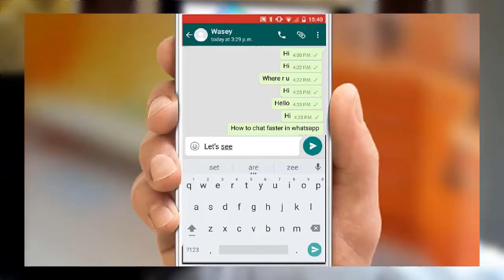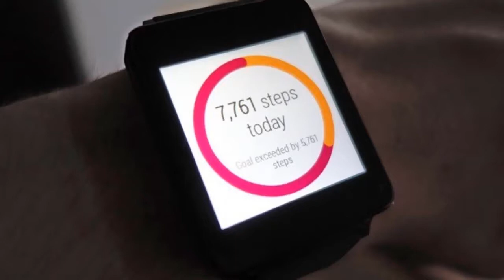ما هى البيانات الضخمة - Big Data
ما هي البيانات الضخمة و اسباب ضخامتها؟
اين تخذن كل هذه البيانات؟
هل يوجد احد يراقبك؟
كم مساحة بيانت اليوتيوب؟